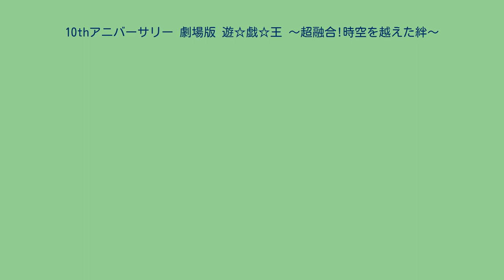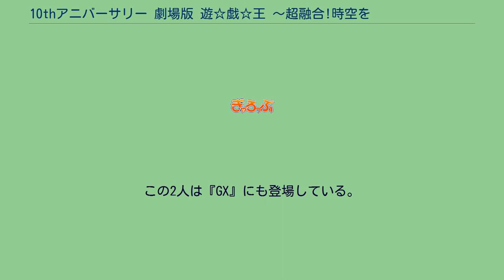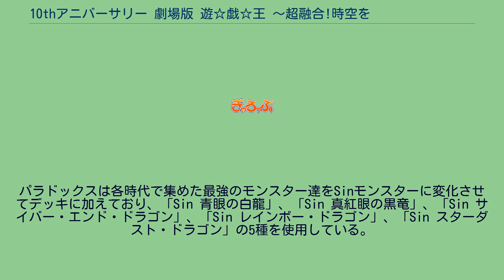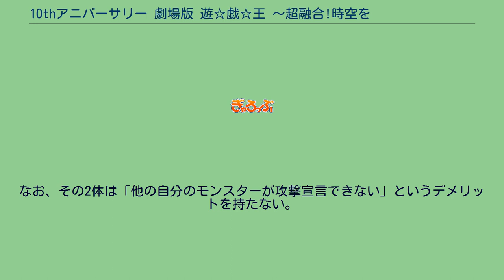10thアニバーサリー 劇場版 遊☆戯☆王 〜超融合!時空を越えた絆〜